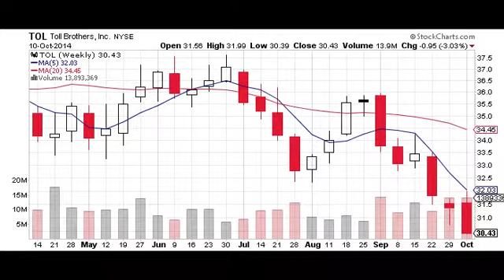Trades in 60 Seconds for week of 10/13/14: A Sea of Red